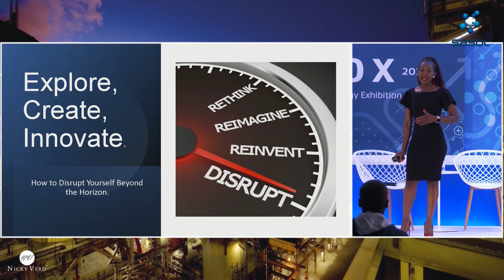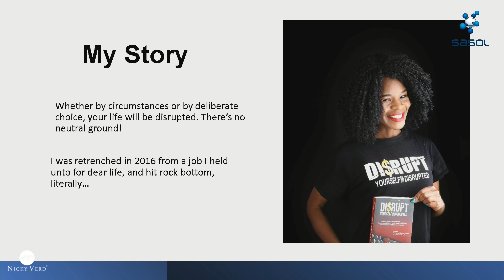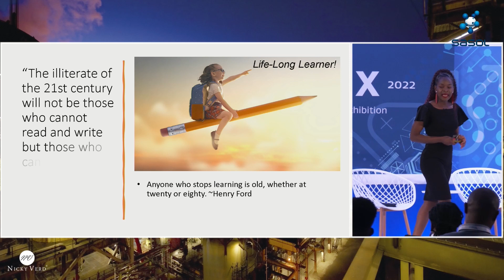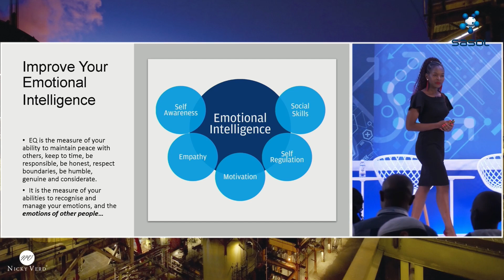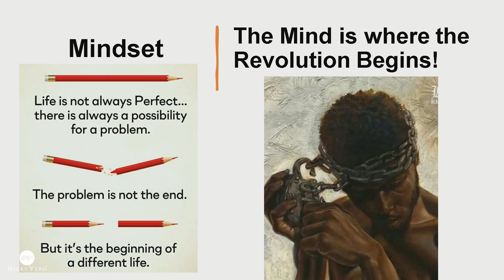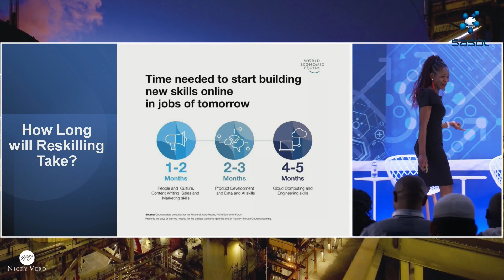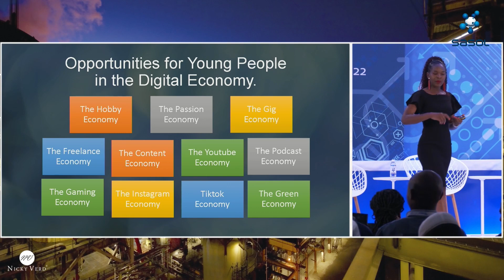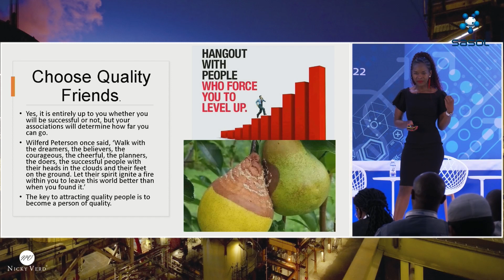Digital Disruption is About Mindset Not Technology - How to Disrupt Yourself Beyond the Horizon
Nicky Verd Speaking at SASOL Techno X 2022 on Skills of the Future and career guidance in the digital era.

Digital disruption (4IR) is more about mindset than technology.